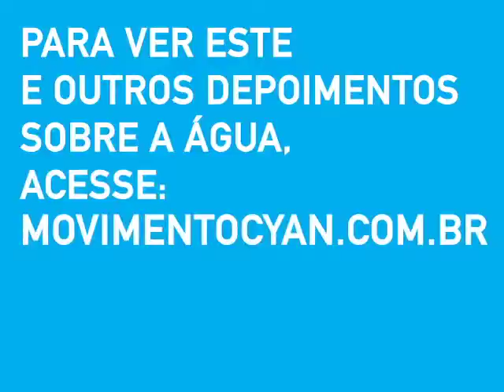Movimento CYAN: Marcello Dantas fala sobre a poluição dos rios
O tema: a poluição dos rios. Qual a nossa responsabilidade? Dezesseis perguntas, 16 personalidades dos mais variados segmentos em uma mesa redonda, 16 câmeras em frente a cada convidado. Simultaneamente, eles respondem às questões sobre água, como esta. Cada participante tem uma origem e uma bagagem diferente e estão dispostos a compartilhar conhecimento, insights e sentimentos sobre o precioso recurso natural. Essa foi a dinâmica evento promovido pelo Movimento Cyan, na celebração do Dia Mundial da Água, realizado em 22 de março de 2011. Veja a opinião de Marcello Dantas - Designer de exposições, curador da exposição "Água na Oca".